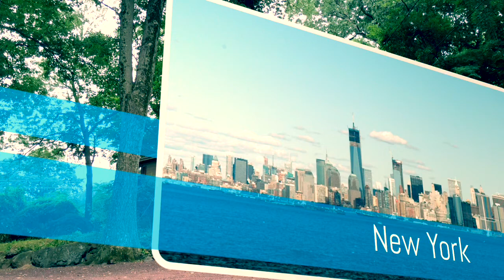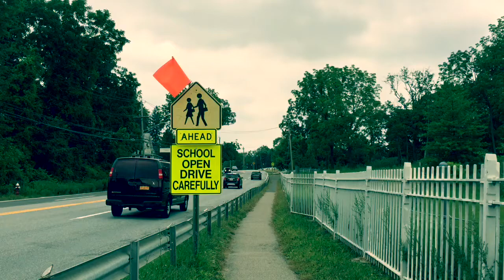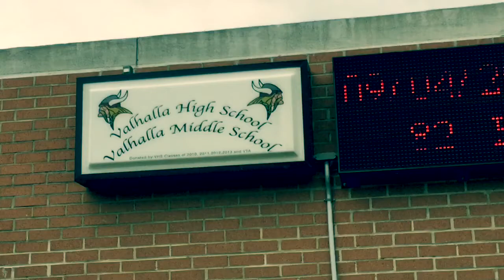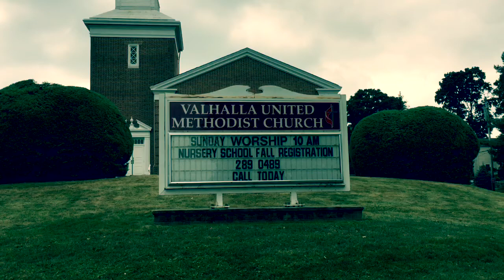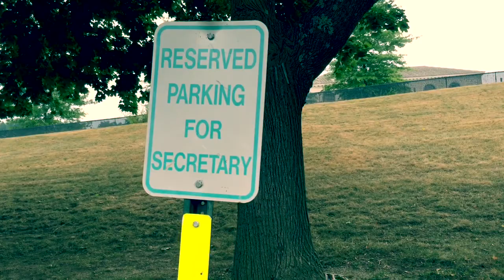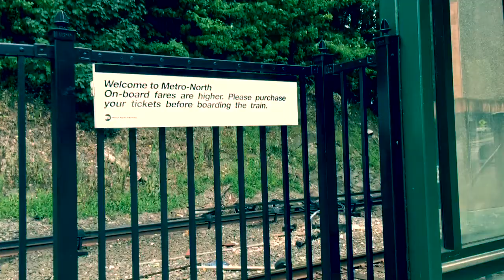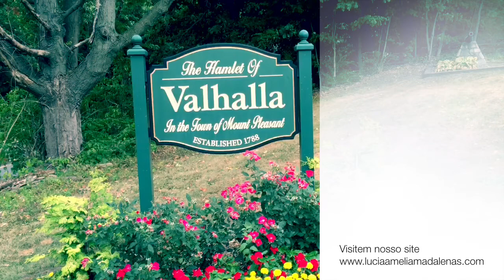Explorando Valhalla-New York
Um pitoresco vilarejo localizado no Condado de Wester Chester em Nova York